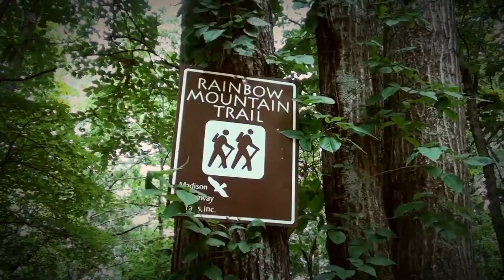Marcus is Strange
Music video for "People Are Strange" by The Doors.